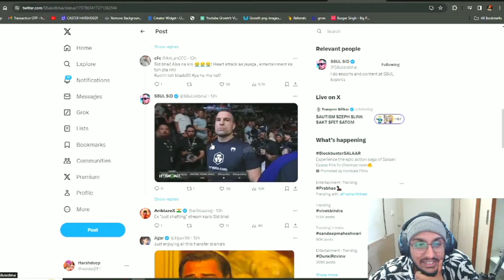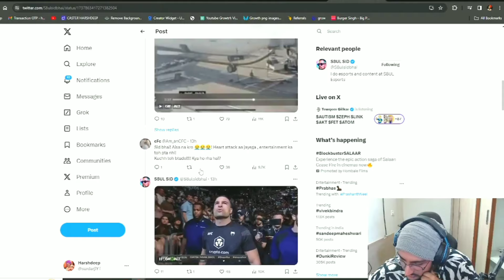Sid Hint.??? GDR players Joining SouL Announcement Tomorrow😱